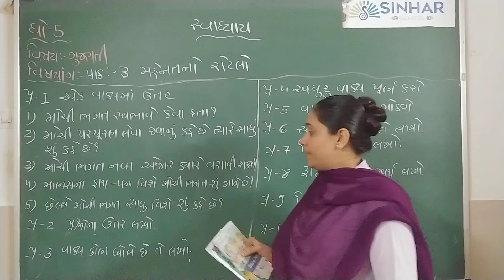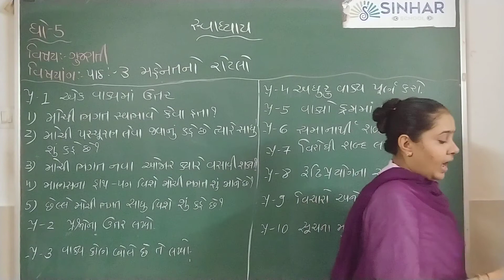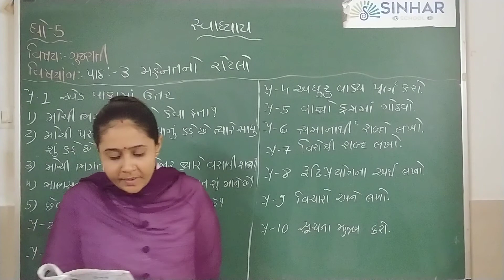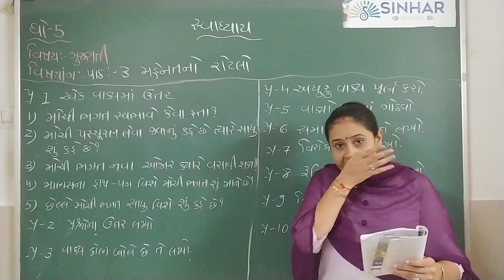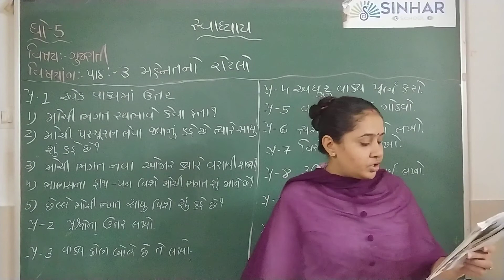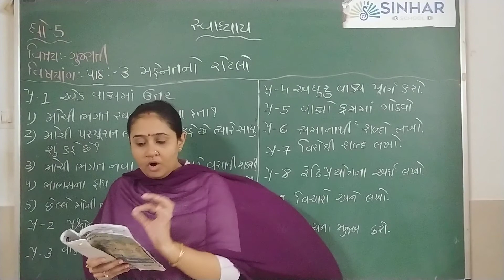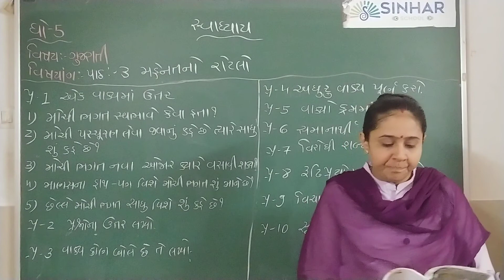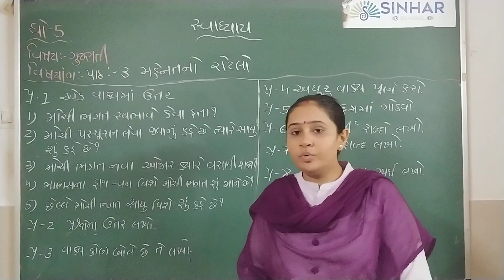STD 5 GUJRATI CH 3 MAHENAT NO ROTLO-SWADHYAY L 3